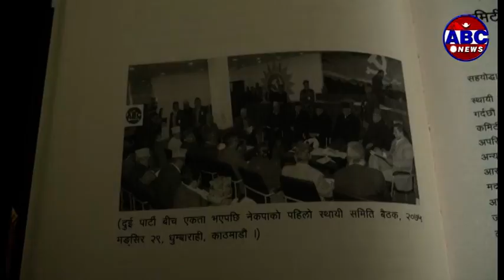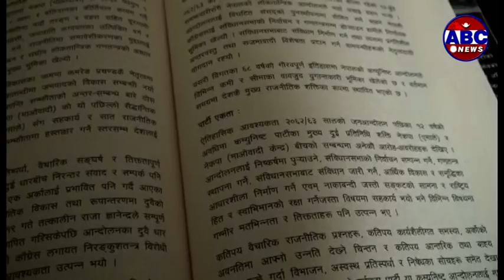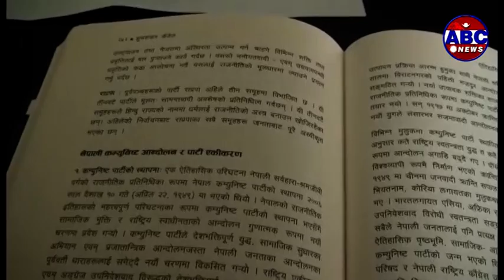ABC Report : नेकपाको राजनीतिक दस्तावेज प्रकाशनको तयारीमा